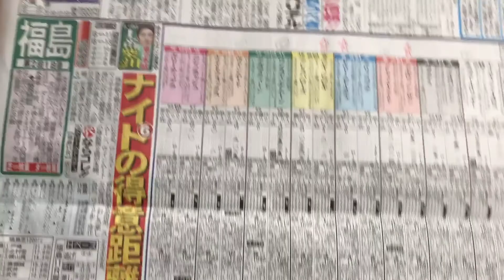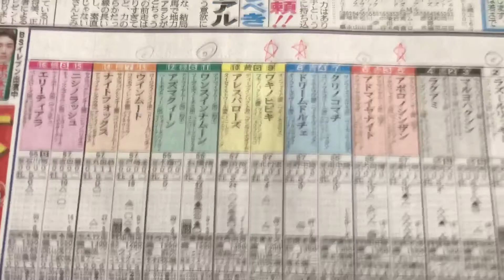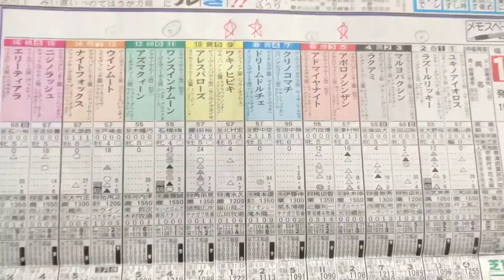テレビュー福島賞 2017 買い目